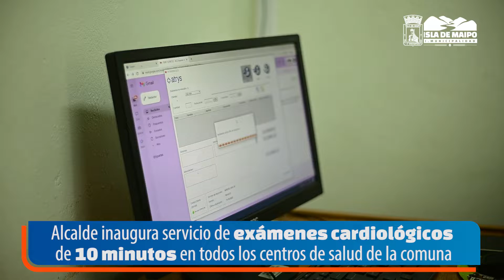Servicio de electrocardiogramas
¡Nuestro Alcalde Juan Pablo Olave ha inaugurado el servicio de exámenes cardiológicos que funcionará no solo en los Cesfam, sino en todos los centros de salud de la comuna!

Con la nueva tecnología, estos exámenes tienen una duración de 10 minutos, disminuyendo los tiempos de espera y traslado para nuestros vecinos.

¡Seguimos acercando los servicios a todos los sectores!